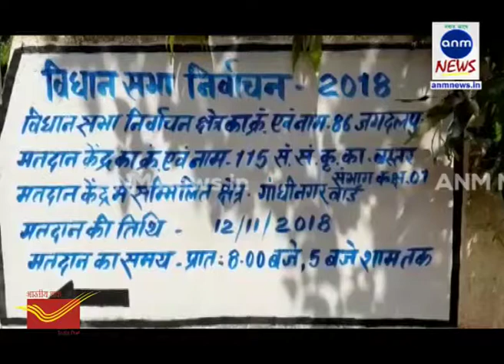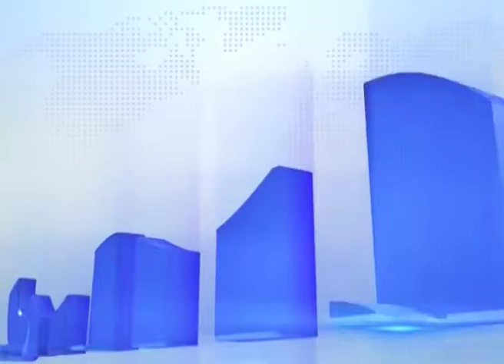ANM NEWS_121118 ছত্তিশগড়: মতদান কে কেন্দ্র করে উত্তেজনা; ৩০০ ভোটারের নাম উধাও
ধর্মেন্দ্র মহাপাত্র, ছত্তিশগড়: ছত্তিশগড়ের জগদলপুরে ভোটদানকে কেন্দ্র করে ভোটারদের মধ্যে চরম বিক্ষোভ দেখা গেলো। ভোটারদের দাবি, আনুমানিক ৩০০ ভোটারের নাম নেই ভোটার লিস্টে।
এই ঘটনাকে কেন্দ্র করে সেখানকার ভোটগ্রহণ কেন্দ্রে উত্তেজনা ছড়িয়ে পড়েছে। সকাল থেকে ভোটাররা লম্বা লাইনে দাঁড়িয়ে। তার মধ্যেই ভোট বিতর্কের কারণে তারা অসন্তুষ্ট।